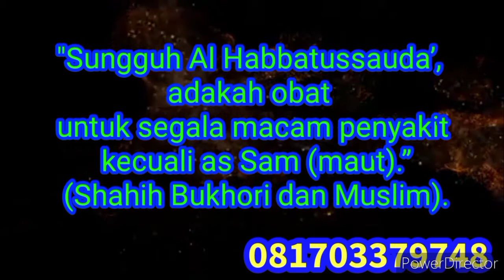𝘿𝙄𝙈𝘼𝙉𝘼𝙆𝘼𝙃 𝙋𝙊𝙎𝙄𝙎𝙄 𝘼𝙉𝘿𝘼 𝘿𝙄 𝙃𝘼𝘿𝘼𝙋𝘼𝙉 𝘼𝙇𝙇𝘼𝙃? Oleh Selamet Junaidi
Posisi di hadapan ALLAH SWT adalah kedudukan sesungguhnya.
Bila kedudukan di sisi manusia sangat dipertimbangkan, bagaimana kedudukan di sisi ALLAH SWT?